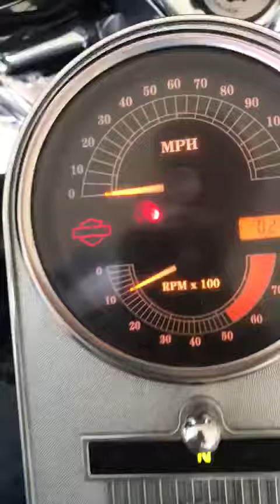Motolife Bikers como suena esa motora(2)